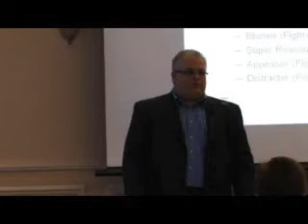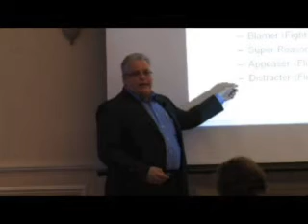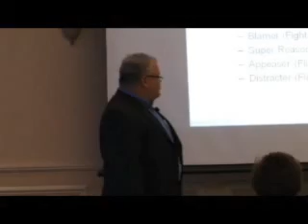MyCulinaryCampus.com Video Blog - Part 3 in How to Avoid Choking the Difficult Person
Dr. Marks shares key thoughts on how to deal with difficult people.